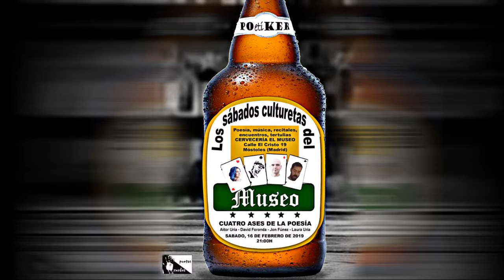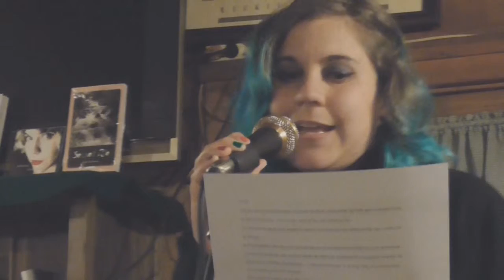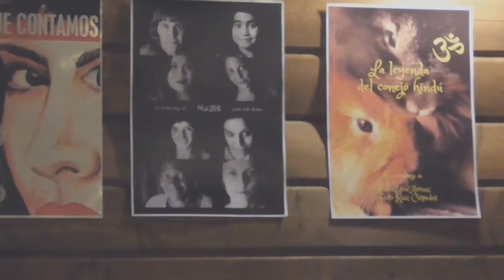RECITAL 16.02.2019 Parte 1, en Cervecería El Museo de Móstoles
Mi intervención en el recital de poesía del 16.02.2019 en Cervecería El Museo de Móstoles.

Cámaras: Aitor Uría Arranz y Roberto Ruiz Céspedes
Montaje: Aitor Uría Arranz